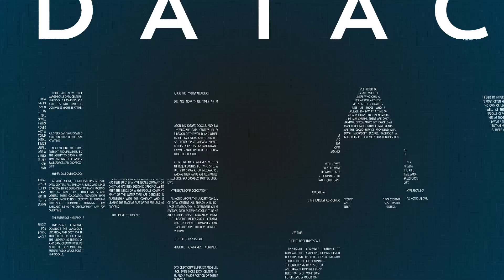Cybersecurity in the Data Center Services Industry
Josh Bosquez CTO of Armor Cloud Security got to talk about the state of data center cybersecurity in a recent HawkTalk conducted by David Liggitt from datacenterHawk.

This article is a general overview of the state of security in the industry, as well as the predictions that David and Josh talked about during the interview.

Data Center Security in the Distant and Recent Past

Josh is in a unique position to talk about cybersecurity for data centers. He cut his teeth in the Dallas telco industry in the late 1990s. Back then, the scene was all about the monitoring and empowering of data centers and creating new kinds of infrastructure automation. Later Josh and his team moved into the realm of compliance testing and automation. When the Cloud started to flourish, the focus became providing cybersecurity that could scale on demand. This is how he came to work with so many security oriented managed service providers (MSPs) in recent years.

Josh noted that back in the old days, security planning and the protection of physical space like a data center was relatively easy. You could see the cables and the hardware, and you knew how everything stacked. But in the Cloud, things are abstracted. Everything is hands off. New techniques needed to be learned in this virtual terrain. As more and more companies moved to full or hybrid Cloud, the security strategy became far more complicated. Technician training and certification needed to be ramped up, and some companies needed to entirely rewrite their cybersecurity playbook.

Data Center Security in 2021

Josh noted that as far as the most common things companies can do to protect themselves in 2021, there's no one silver bullet. But the most important thing is user education. If they don't know about ransomware, and phishing attempts, and what links are unsafe or unwise to click, about how IT support will actually contact them, and what questions they're allowed to ask... the user is a security liability. After education, the priorities are anti-virus, anti-spyware, and the like. But user education is number one in any case.

With remote work becoming a top priority, trying to protect users at home is a big challenge in some companies. They had set up a safe environment in the office, and then suddenly everyone was a telecommuter. The protection they set up in the past has to rapidly shift in order to cover this new paradigm.

He was asked to address what strategies companies providing data center services are using to protect themselves and their current customers. He said that these days, Armor standardizes around ways to gain full visibility into an environment. Every layer of the OSI model needs to be accounted for in some way, from physical data center access to network security, to access control, to hosts, and everything in between. To do this, a cybersecurity team needs to be able to see every asset out there, whether it's real or virtual. And the monitoring tools and reporting methods need to be understandable by experienced CISMs and relative laymen alike since you never know who you’re going to need to explain a security situation to get buy-in for critical systems.

A lot of organizations are leaning on security MSPs, simply because the budget for internal security has not changed over the years, while the complexity of the cybersecurity landscape has ramped up tremendously. So, they leverage the expertise of MSPs in the security compliance space even as they continue to build their own internal capabilities. Then they can use the monitoring, reporting, and automation tools that are provided by firms like Armor.